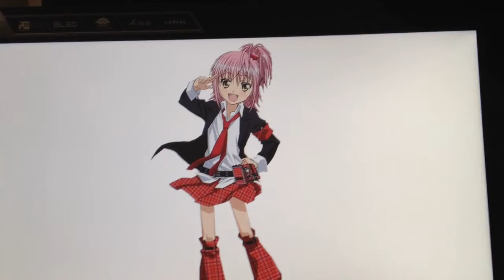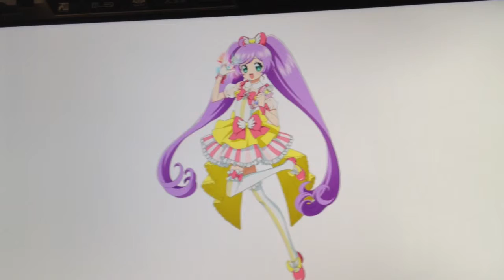My mom reacts to anime characters